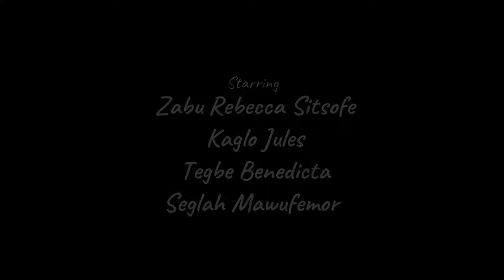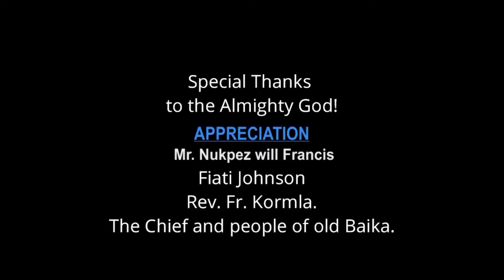FESTADO.TV EWE MOVIE FILM | ĐO NKU NƆWO DI | EP 6/10 | RAPPELLES-TOI DE TA MÈRE | REMEMBER YOUR MUM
Every day one new video | Chaque jour une nouvelle video

Regardez cette belle mise en scène dans le quartier *YOKOE* un des quartiers populaires de Lomé, ensuite commentez et partagez  dans vos groupes afin de *soutenir de votre part la promotion de nos cultures*, de nos valeurs et notre langue.